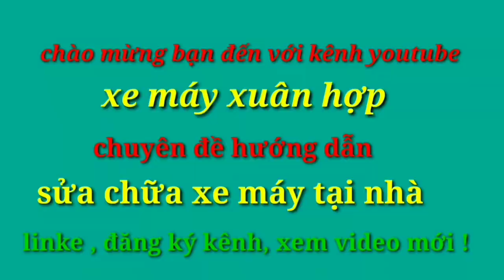hướng dẫn cách thay má phanh sau xe sirus tại nhà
video ; hướng dẫn cách thay má phanh sau xe sirus tại nhà